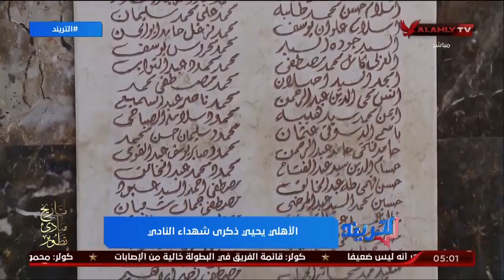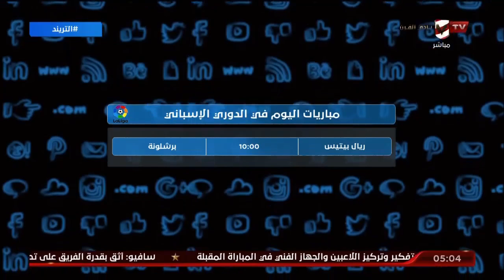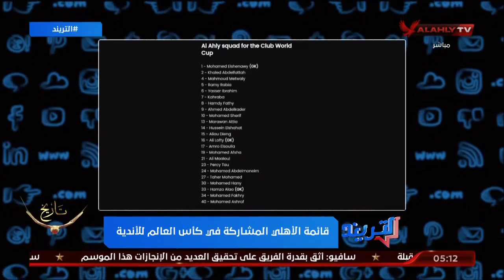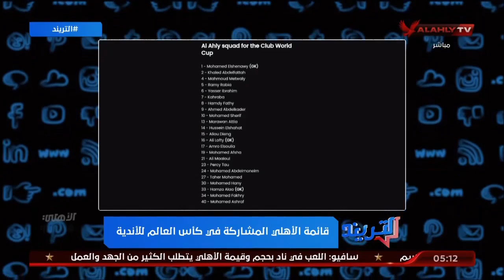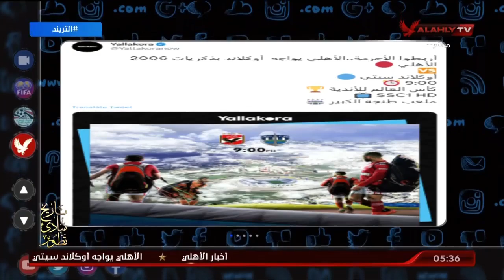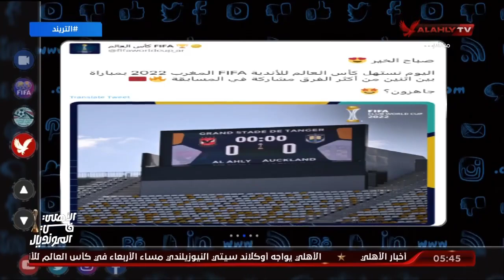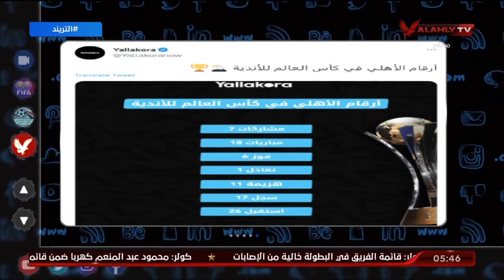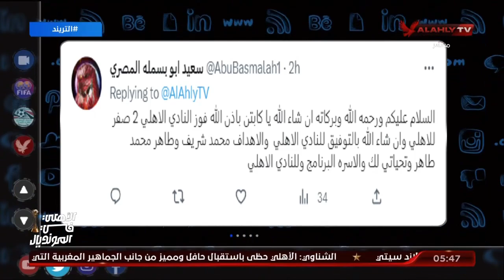الحلقة الكاملة | التريند محمد سعيد | 1-2-2023